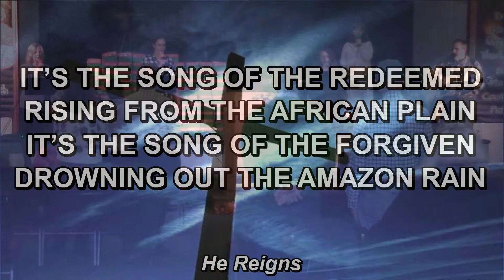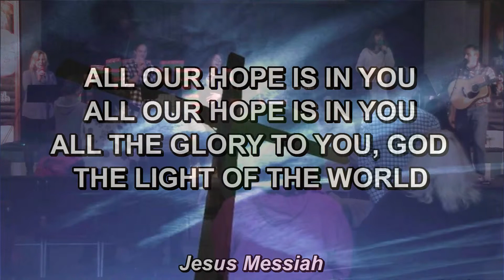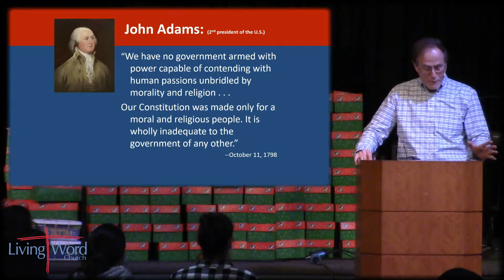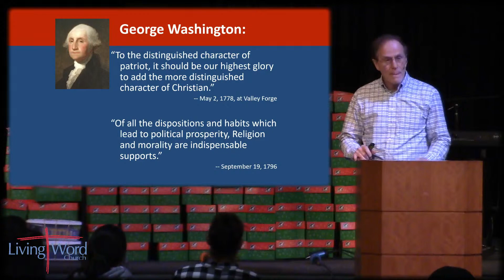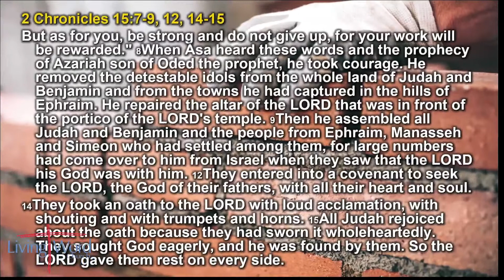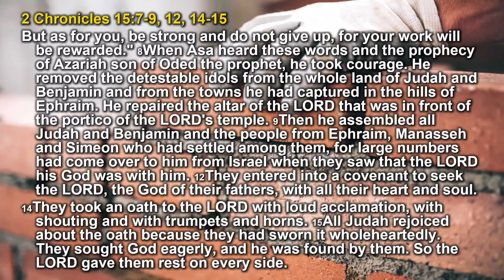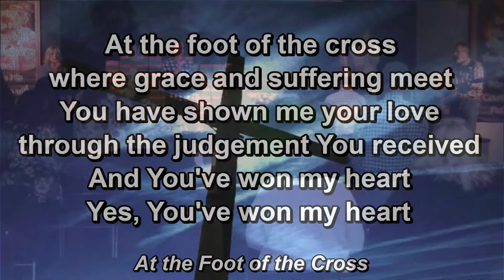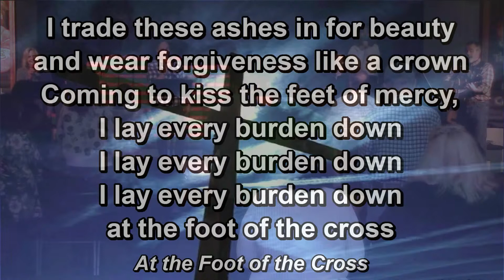"Jesus and the Church in America Part 2"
Welcome to our Sunday morning service!